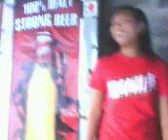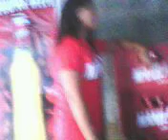careless whisper ni emiLy